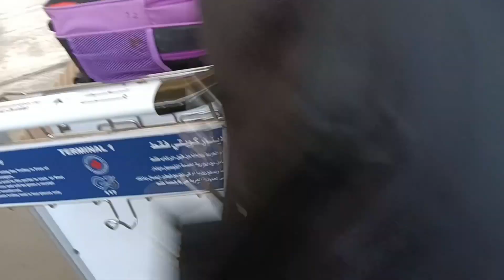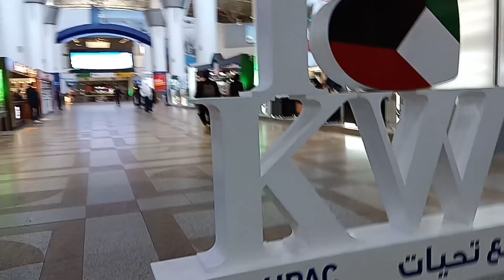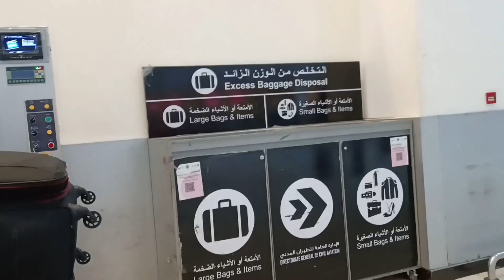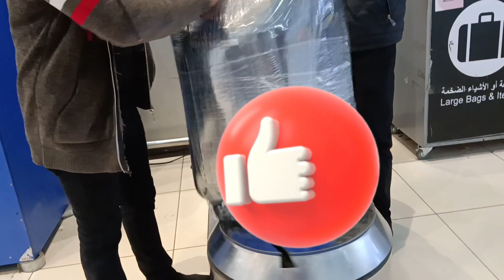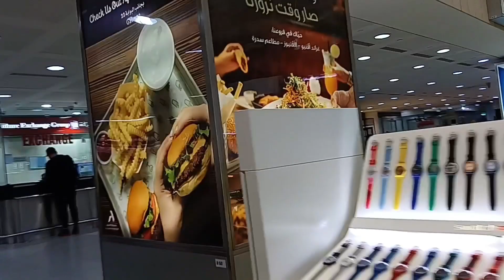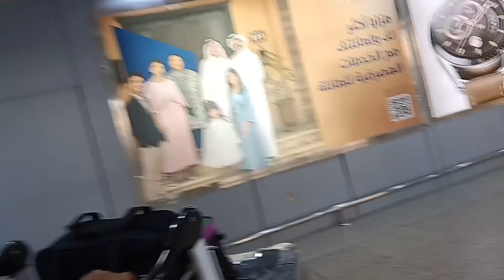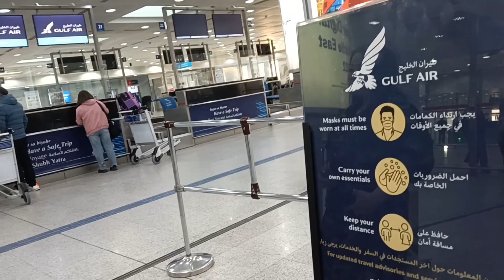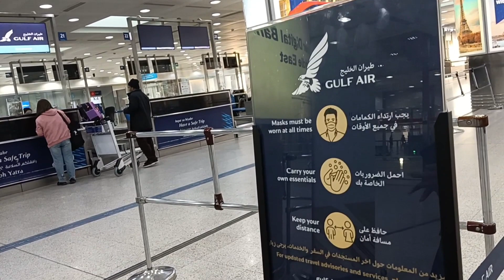KUWAIT INTERNATIONAL AIRPORT🇰🇼🛫🛬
NAKAKALUNGKOT KAPAG MAY HINAHATID KA SA AIRPORT PARANG GUSTO MO NA RIN UMUWI BUT THIS IS NOT A RIGHT TIME KASI MARAMI KA PANG GOALS NA GUSTO MONG MATUPAD😰😰😰